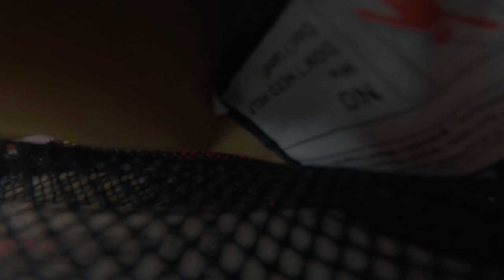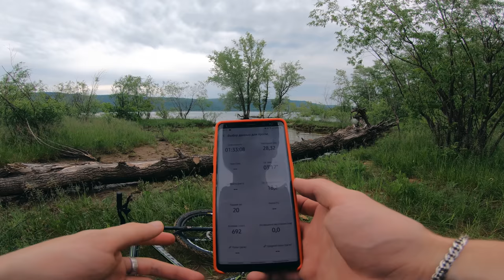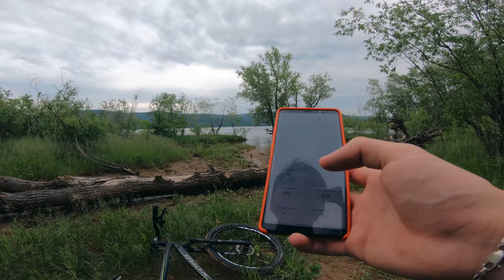Красивая велопокатушка на водосброс | 78км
Велосипед - Старый огрызок 2013 года
Камера - GoPro Hero 6 - основная / GoPro Hero3+ Black Edition